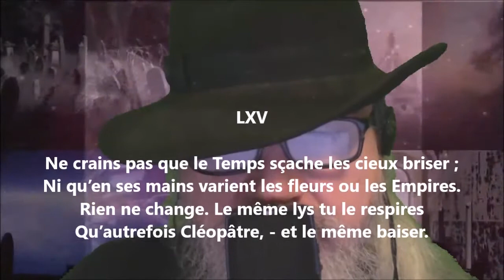Ne crains pas que le temps sçache les cieux briser - Paul-Jean Toulet lu par Yvon Jean